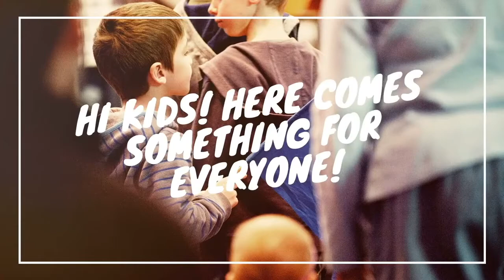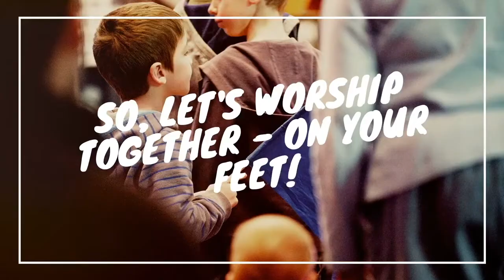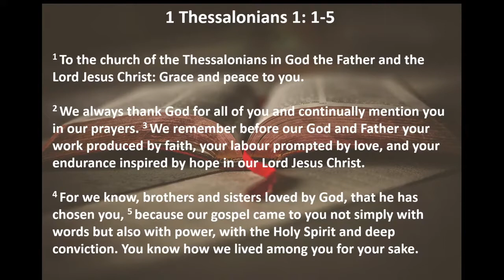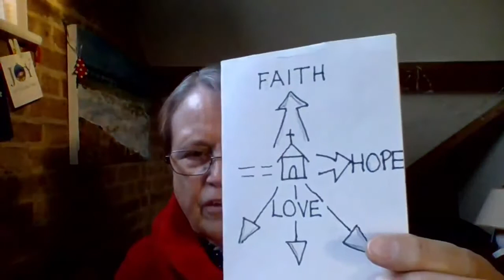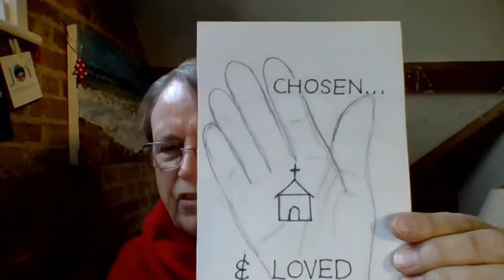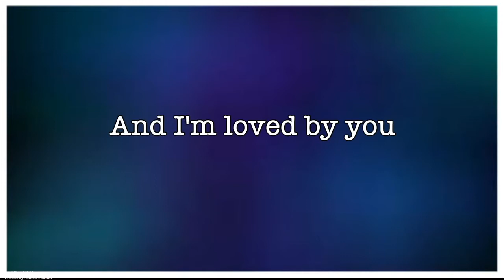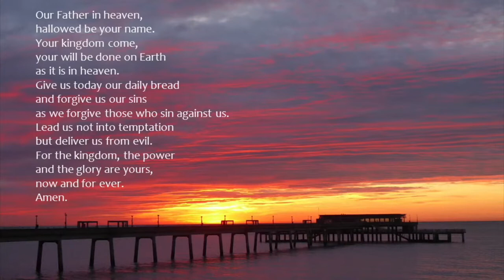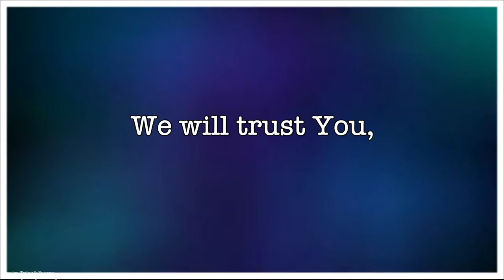Sunday Morning Service 10/01/2021 - Chosen and loved by God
In this gathering our focus is 'thanking God for one another'

Robbie opens up the bible for us and this week's verse is:- 1 Thessalonians 1:1-5